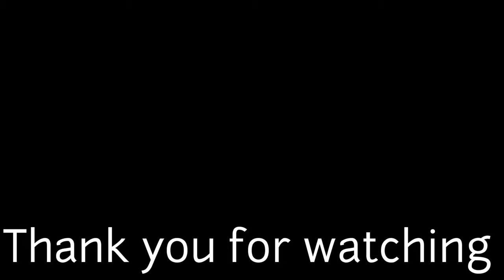Chicken Bread Rolls Recipe Video - Chicken Double Roti Rolls Easy, Quick & Simple Snack begumkitchen